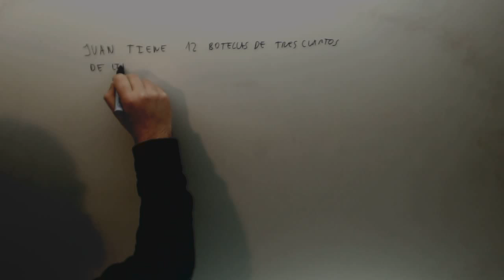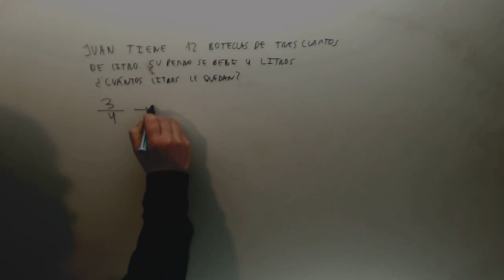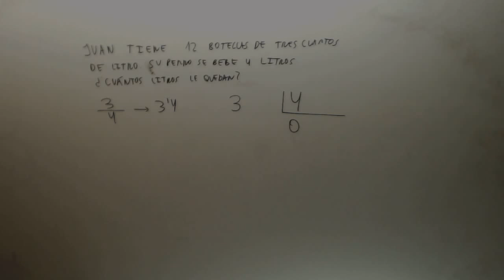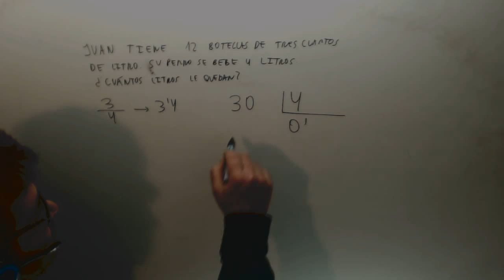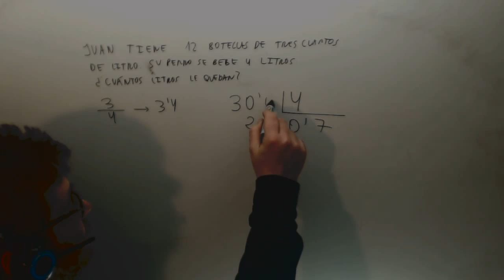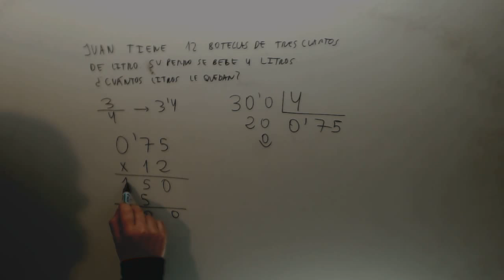Problema de numeros decimales Matematicas 6º Primaria Academia Usero Estepona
Problema de numeros decimales Matematicas 6º Primaria Suscríbete a nuestro canal en Youtube para ayudarnos a seguir creciendo Academia Usero en Estepona, el centro de formación con más vídeos en Internet del Mundo presenta